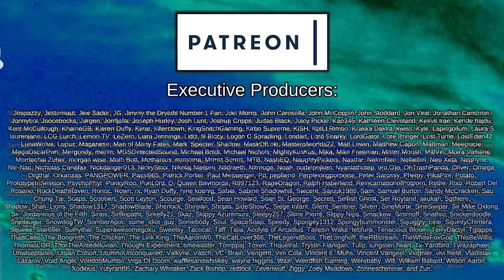Old Man Jerry's Glorious Final Stand | Rimworld: Pharaoh Dynasties #16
After being banished from the Empire for breaking the laws of man and discovering a way to ascend beyond the strict psylink limitations of the Empire, a lazy, good for nothing, roboticist, and his two robot companions, head to a distant primitive Rimworld to con their way into godhood.

This series is a tightly themed and carefully curated series with a heavy amount of customisation and unique mechanics to emulate the Ancient Egyptian kingdoms! A grand river running through the settlement can flood, and bring forth seeds and crops from other distant lands.

The factions, Ideoligions, and settlements are all customised to provide interesting neighbours for trading and combat, with the Vanilla Classical Expanded factions giving us access to the ancient world's technologies and alliances through senators.

Our goal is to construct a mighty Pyramid, huge river-dock, grand temple, and to fill a library with all of the greatest skill books courtesy of Vanilla Books Expanded. Our greatest Pharaohs will be interred with all of their earthly possessions inside the valley of kings and their descendants, or rival houses, will take their place as mighty pharaoh!

Featuring the incredible Alpha Memes

Achtung!

Who's Next?

Stargates!
Created by CatCraftYT

Classical Airships
Created by Chiklidy

Biomes! Core

Biomes! Oasis

=== Music Credits ===

 === Links ===